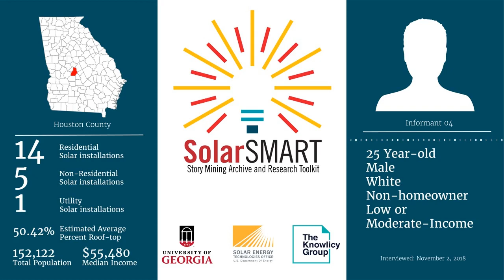SolarSMART Interview - SEA-HOUSTON-INF04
SolarSMART Interview conducted on 11/02/2018 by a UGA Cooperative Extension Service Agent with a 25 year old white male, non-homeowner from Houston County, Georgia.